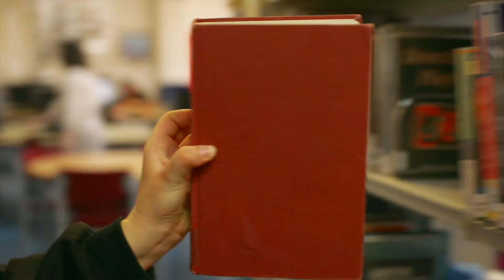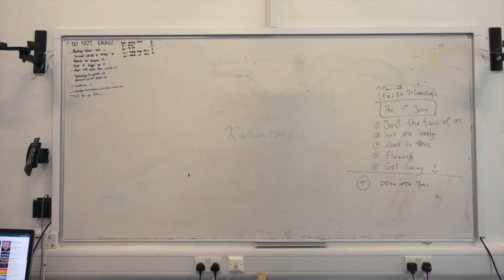Richard Taunton Sixth Form College 2023